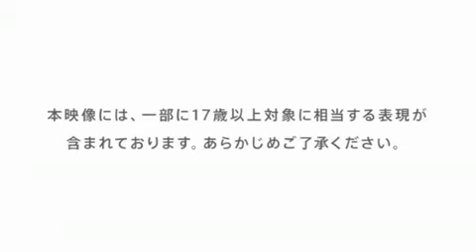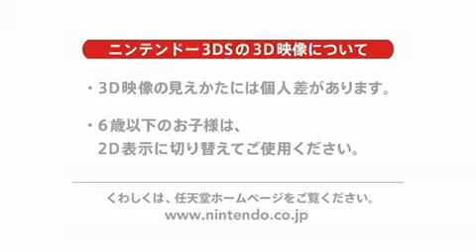TGS11 Resident Evil Revelations